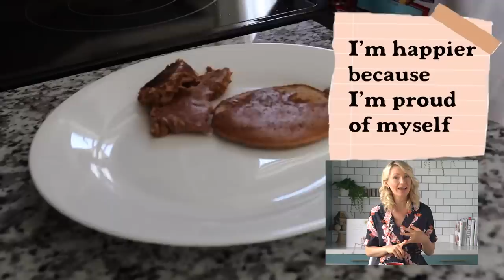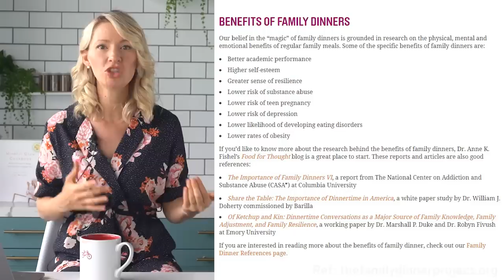Dietitian Reviews LINDA SUN What I Eat in A Day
Hi everyone, welcome to Abbey's Kitchen! In today’s episode of YouTuber reviews, we’ll be taking a look at Linda Sun.

 1) The information in this video is for education and entertainment purposes only, so you should always speak to a health care provider about your unique health needs.

2) The recommendations for each individual meal I review is designed to give you a variety of ideas on how to optimize meals for balance, variety and satiety. Whether or not one individual meal or even one day is balanced or “healthy” does not matter in the grand scheme of ones health, especially if a person is eating in response to their physical and emotional needs. I give suggestions as examples and inspiration for you, but you can also gather this data for yourself over time by listening to your own body and figuring out what feels good.

2) Please be kind in the comments, here and on Linda's channel

3) TRIGGER WARNING: some graphics and discussions may be disturbing to some viewers so feel free to skip this video.

Xoxo Abbey